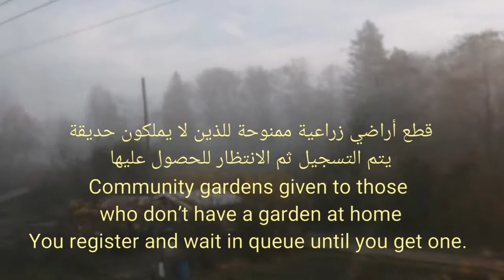رحـلـة قـطـار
رحلة قطار من Wollishofen في زيوريخ ـ سويسرا وإلى مدينة سانت غالن

 نرجو إبداء أعجابك بالقناة، شارك واشترك بالقناة فضلاً لا أمراً.

وشاهد بقية الفديوهات في القناة

See our Videos on this channel

Se våra videor på den här kanalen